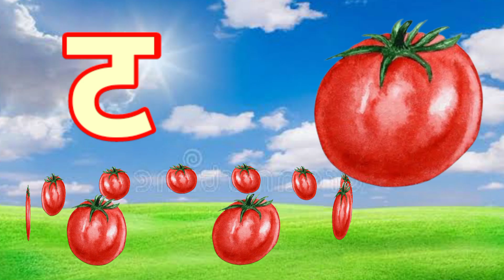क से कबूतर, ख से खरगोश, हिंदी वर्णमाला,क ख ग, अ आ इ ई, K se kabutar, Hindivarnamalaand pictures